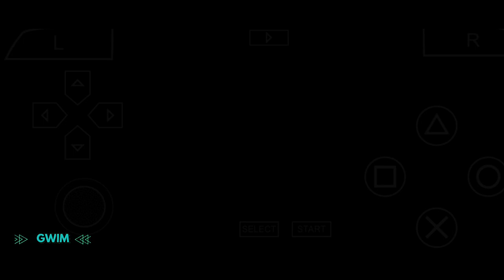Army of Two: The 40th Day | PPSSPP Gameplay | WITH DOWNLOAD LINK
Hey, fellow gamers! Get ready for some intense co-op action in "Army of Two: The 40th Day." Join me on this thrilling adventure as we navigate the chaos of a city in crisis. The 40th Day is upon us, and we're diving headfirst into the heart of destruction.